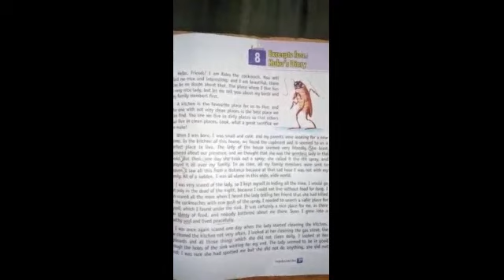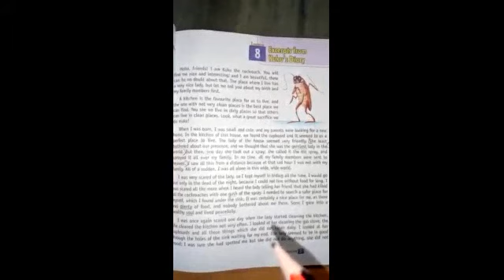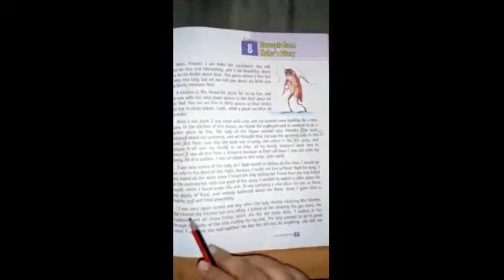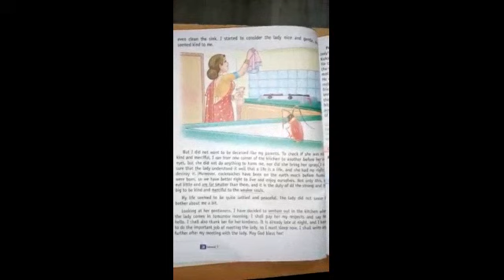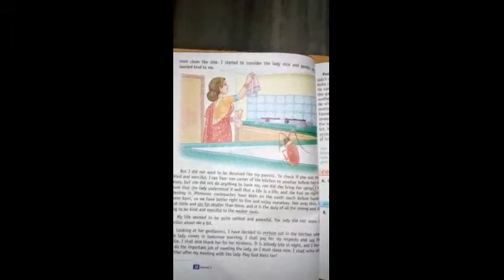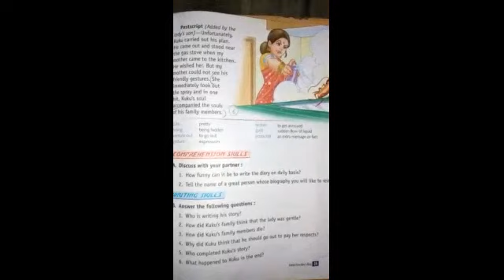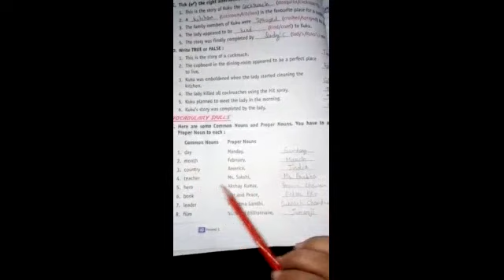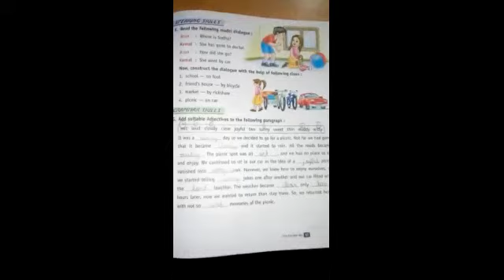21.12.2020 - Class5 - English - APS